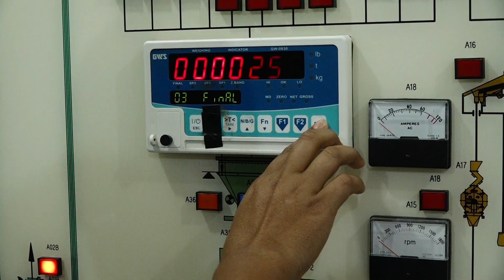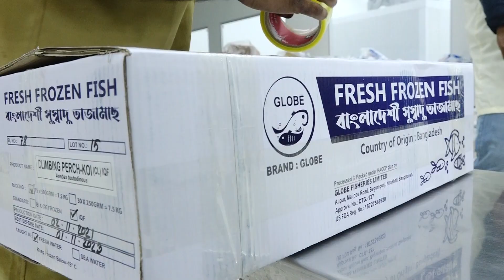Globe Fisheries & Agrovet